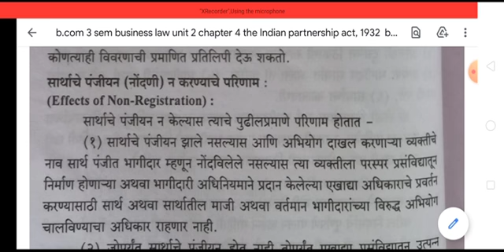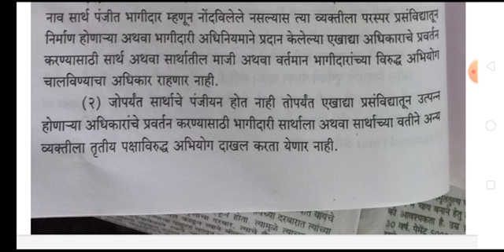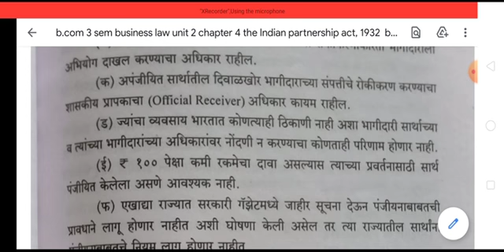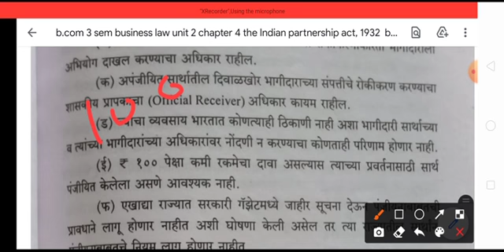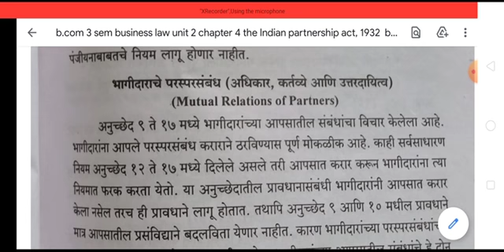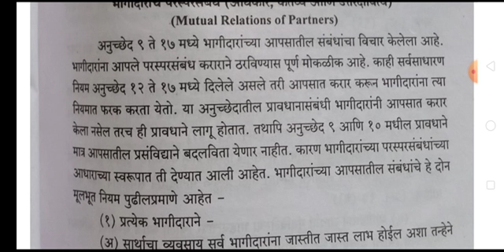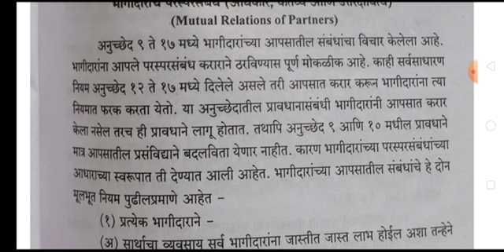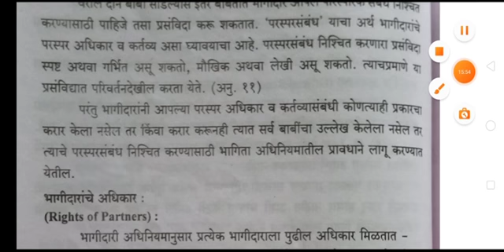b.com 3 sem business law chapter 4 effect of non - registration of patarship by m b chute sir